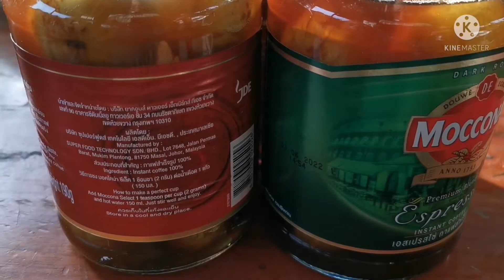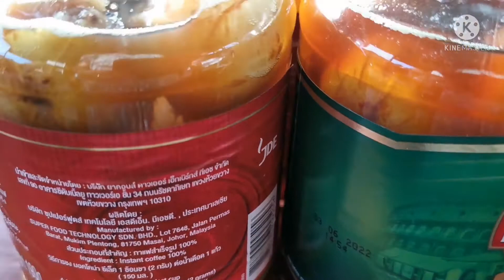มะขามป้อมวิตามินซีสูงแช่น้ำผึ้งแท้พร้อมรับประทานป้องกันหวัด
#​วิตามินซีป้องกันหวัด
#​มะขามป้อมเสริมภูมิต้านทาน
ส.สุมาลี​ มีเรื่องเล่าๆเรื่องมะขามป้อมแช่อิ่มว่าตอนนี้รับประทานได้หลายวันแล้วลืมนำมาชวนเพื่อนๆรับประทาน
วันนี้เลยทำคลิปต่อจากตอนที่แล้วที่เริ่มแช่ลงในน้ำผึ้งค่ะ
ตอนนี้อร่อยรับประทานได้แล้วจึงมาชวนเพื่อนๆรับประทานเสริมวิตามินซีป้องกันไข้หวัดกันค่ะ​มะขามป้อมนี้มีวิตามินซีจากธรรมชาติสูงที่สุดนะคะ​ ส่วนน้ำผึ้งแท้ก็มีประโยชน์ทางยาเนื่องจากมีเกษรดอกไม้นานาพันธุ์ค่ะ​ ชวนเสริมวิตามินซีกันค่ะ